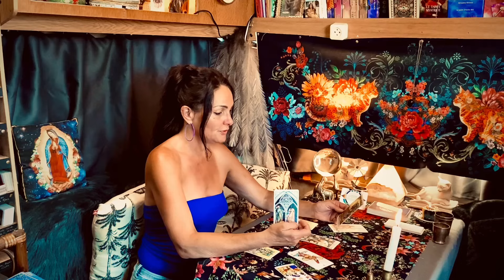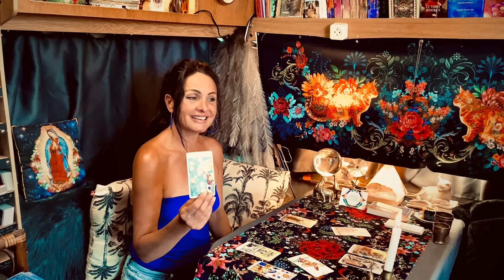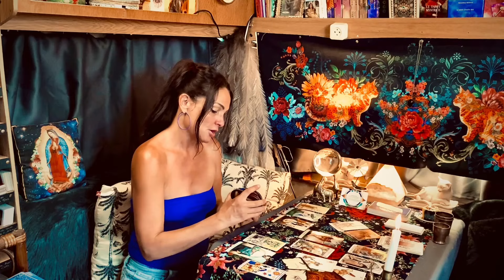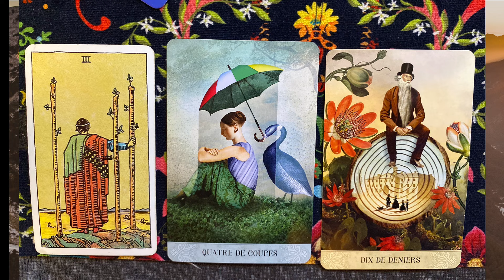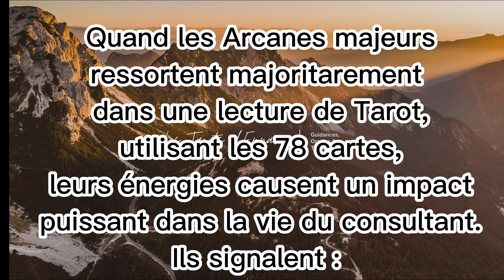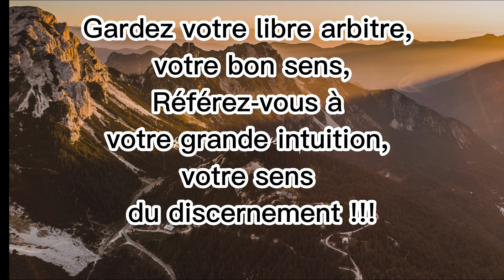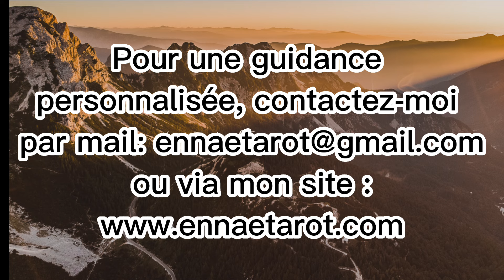TAUREAU Aout 2024 ✨Stabilité professionnelle et affective, très très beau tirage, éveil spirituel ✨✨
Bienvenus à toutes et à tous sur ma chaine "Les Tarots & Musiques d'Ennaë"

et dans des domaines différents. Si vous souhaitez des réponses plus précises dans un ou plusieurs domaines de votre vie en particulier, il est préférable de consulter en privé.
Commentaires :
Les commentaires irrespectueux, dégradants, insultants, relevant de menaces ou de harcèlement seront signalés, bloqués et supprimés.

La musique de cette vidéo est une composition d' Ennaë: Titre : "Neige" - Production Ennaë
Distribution Tunecore